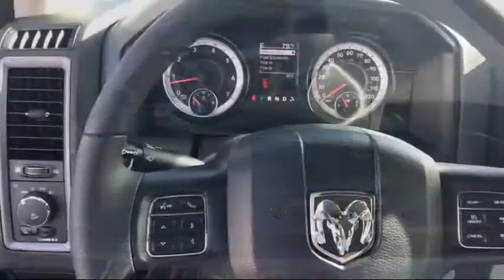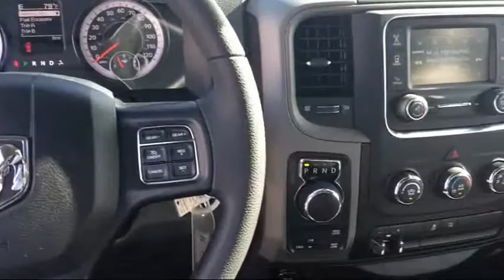2018 Ram 1500 Express Elk Grove Sacramento Roseville Folsom Rocklin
2018 Ram 1500 Express Stock Number: 50680D Vin:1C6RR7FT3JS151029.

8575 Laguna Grove Dr.